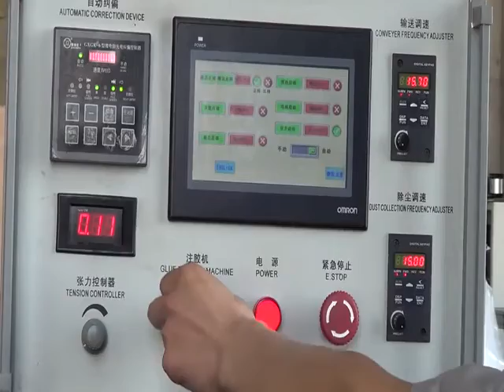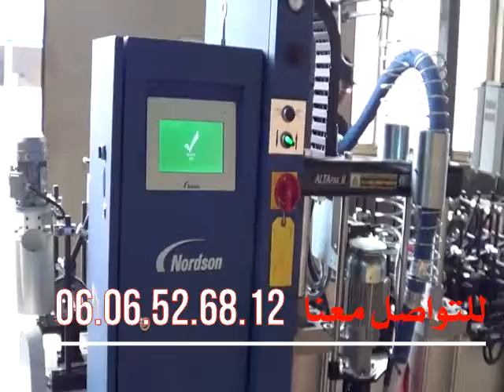Machines de Placage de PVC Machine D'emballage De Profil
CNC Maroc vous propose une large gamme des Machines CNC Au maroc
Bienvenue! Nous sommes heureux 🤝🤝de travailler avec vous.

🏢Adresse :
Av Mohamed Zerktouni (la rue de cunny) Atlas, Fės